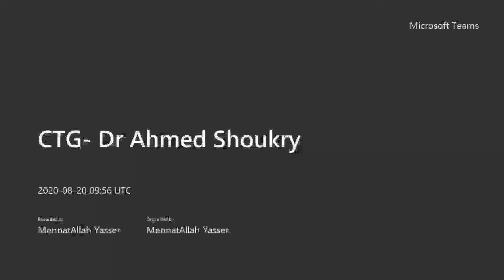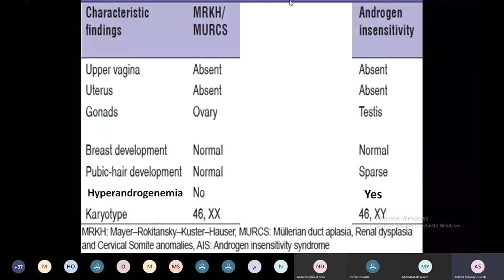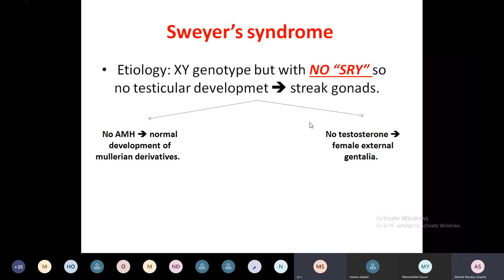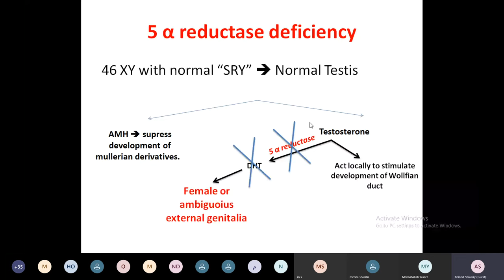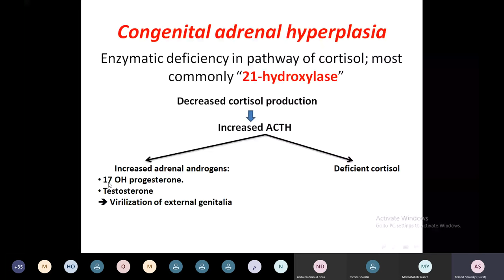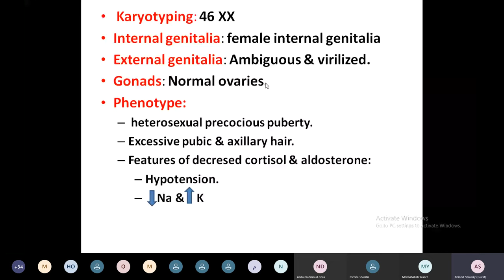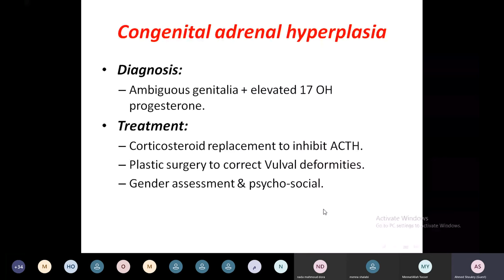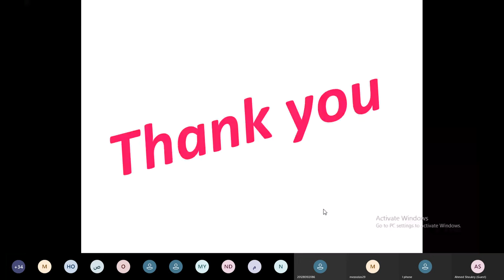Disorders of Sexual Differentiation (Part 2)- Dr Ahmed Shoukry